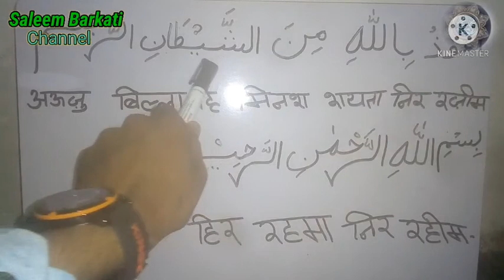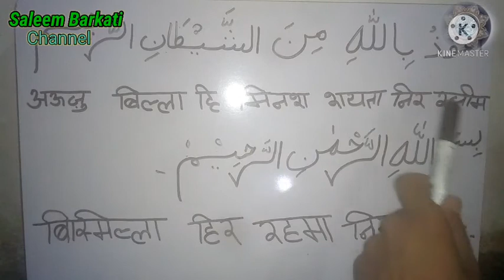LEARN A AU JU BILLAH AND BISMIL LAAH BY (MOHAMMED SALEEM BARKATI)